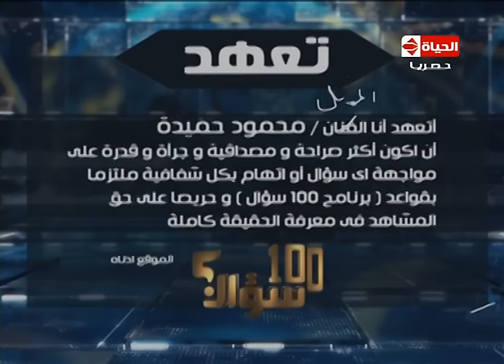100 سؤال - النجم. محمود حميدة يوقع علي تعهد بأنه سوف يكون أكثر صراحة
100 سؤال - النجم. محمود حميدة يوقع علي تعهد بأنه سوف يكون أكثر صراحة
السبت23\1\2016